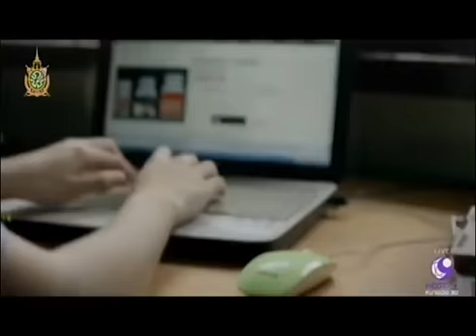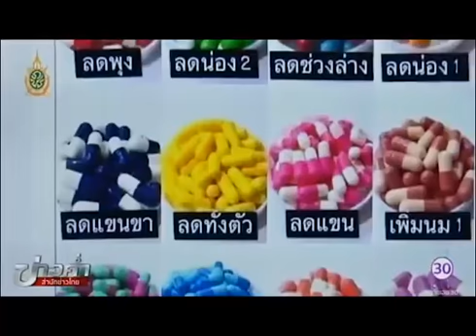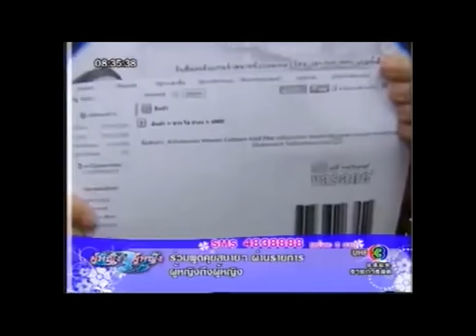Nej Tau Ceej Faj Cov Tshuaj Cuav Lawv Muag Hauv Facebook Thiab Online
Thanks for Brother Chen Vang for the True. Nej Tau Ceej Faj Cov Tshuaj Cuav Lawv Muag Hauv Facebook Thiab Online I have permission from Brother Cheng Vang to post this video on my Channel. This video is to Educate people around the world so they don't get fool by this fake products and seller.